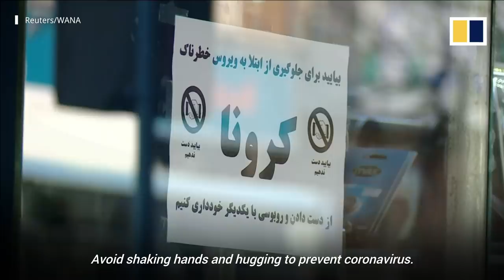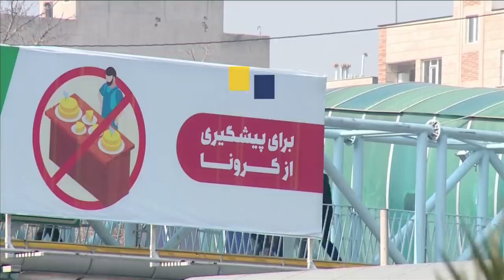Iran steps up Covid-19 fight as at least 23 lawmakers are confirmed with coronavirus infections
At least 23 members of Iran's parliament had tested positive for the novel coronavirus as of March 4, 2020, as the country stepped up efforts to contain the spread of the deadly virus that causes Covid-19.